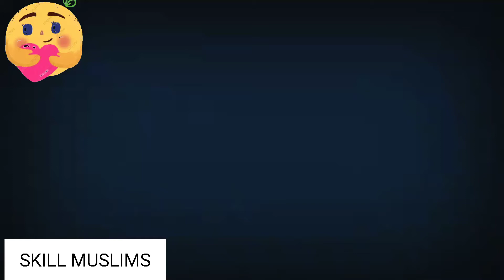Heart 💜 touching Bayan | تنہائی میں گناہ کرنا | Skill Muslims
Audio Credit-Unknown

Video Credit-Unknown

😊 Thanks